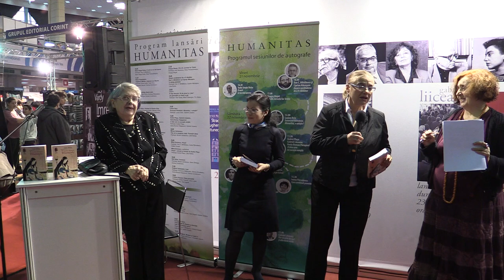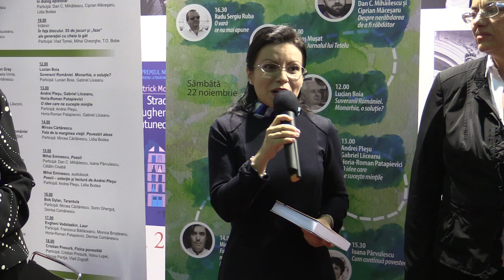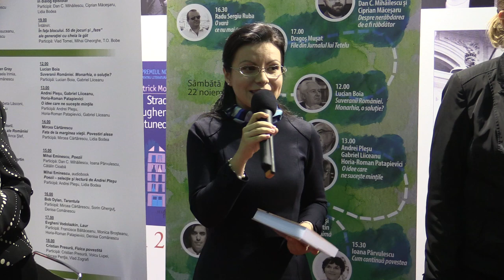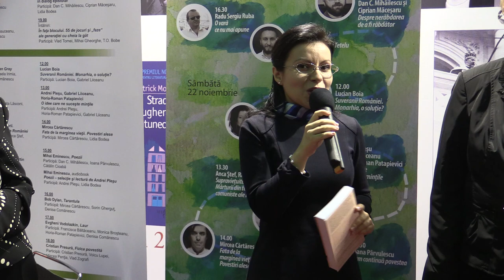b4 Diana Tihan Liza Dalby, Povestea doamnei Murasaki Humanitas, Gaudeamus